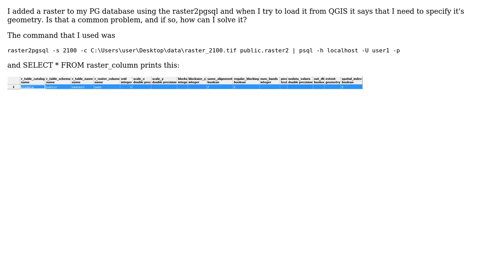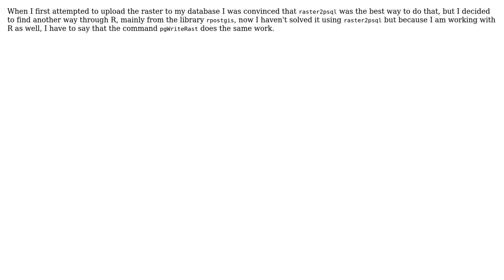GIS: Adding raster to PostgreSQL database using raster2pgsql? (2 Solutions!!)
GIS: Adding raster to PostgreSQL database using raster2pgsql?

With thanks & praise to God, and with thanks to the many people who have made this project possible! | Content (except music & images) licensed under CC BY-SA | Music | Images & others | With thanks to user soph user PolyGeo user Ka_Papa and the Stack Exchange Network Trademarks are property of their respective owners. You are responsible for your own actions.